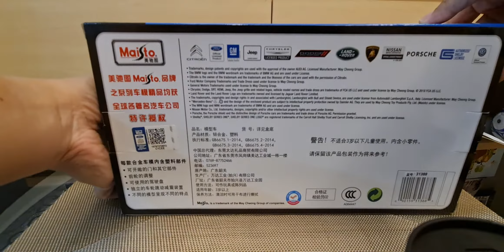2020 Ford Shelby GT500 Mustang (Blue) 1/18 Scale by Maisto - Unboxing